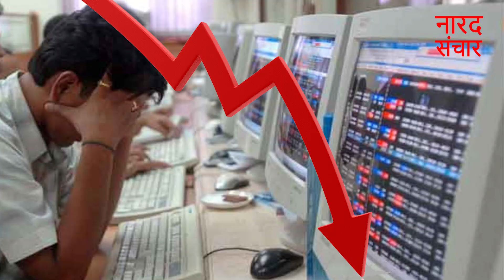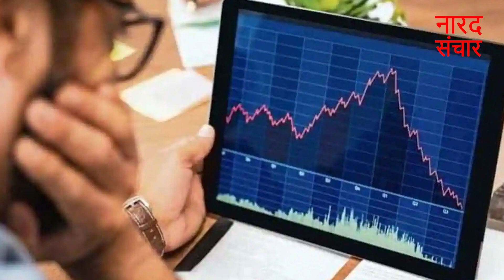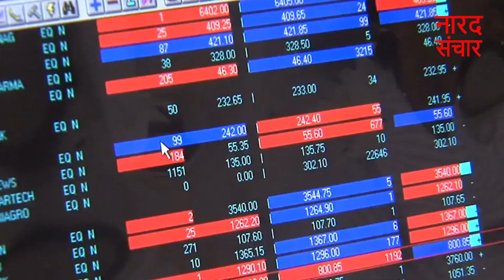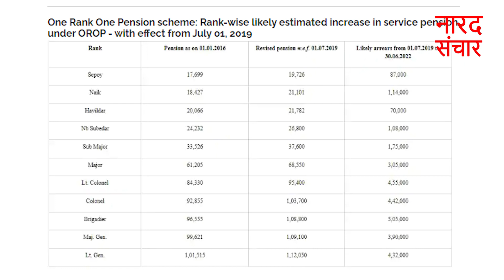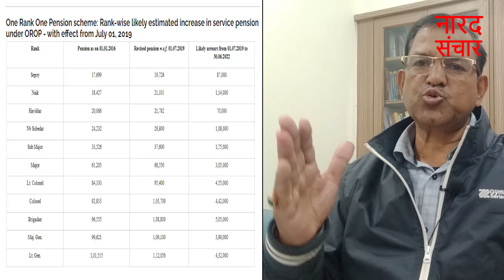कोरोना की चिंता में शेयर बाजार धड़ाम, ओआरओपी के मामले में सरकार का बड़ा फैसला